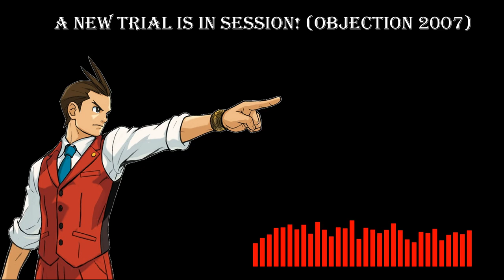Objection 2007 (from Apollo Justice Ace Attorney) (Remake)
Este vídeo no tiene la intención de infringir cualquiera de los derechos de autor. Esto es para promover. | Copyright Responsabilidad | Título 17, Código de Estados Unidos (Secciones 107 a 118 de la ley de derechos de autor, la Ley de 1976): Todos los medios de comunicación en este video se usa con fines de revisión y comentarios en los términos de uso justo. Todos metraje, e imágenes pertenecen a sus respectivos propietarios. El uso justo es un uso permitido por la ley de derechos de autor que de otra manera podrían estar infringiendo.